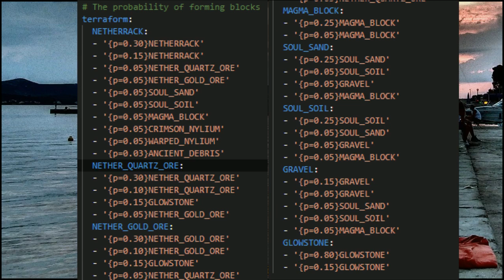CoffeeCraft Live Stream Archive (2021-08-10)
CoffeeCraft S02: Enter the Nether

Finally got the stuff together, so it's off to the nether! After taking the generated island down, I'm working on setting up a platform to begin my work in the nether. As much as I don't want to, I may end up needing to do a temporary spawning platform to get what I need to make a proper platform.